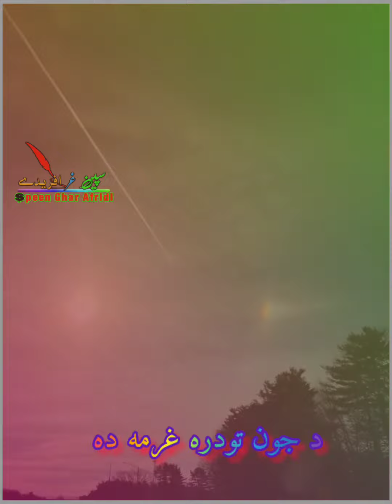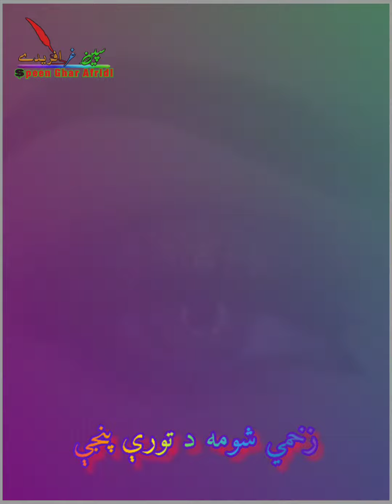Pashto New 2022 Poetry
Speen Ghar Afridi New Pashto Poetry